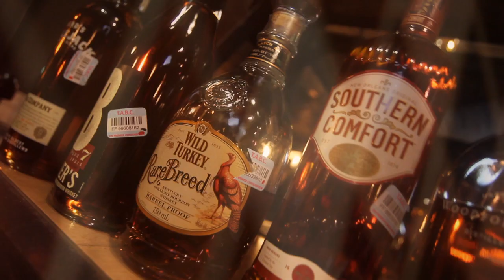Mixology at 1919